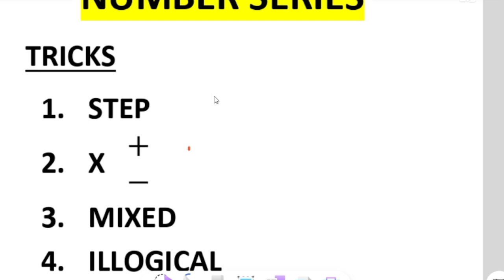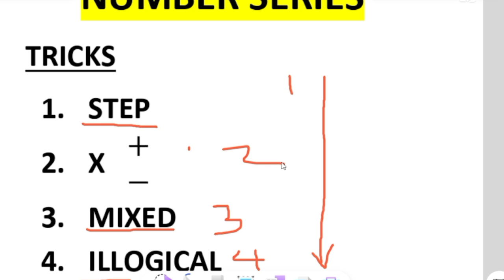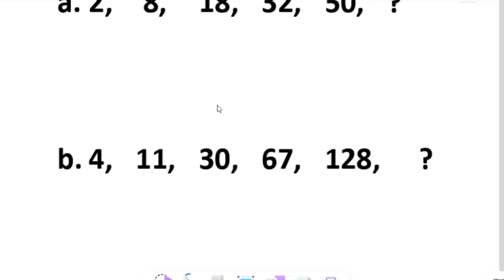Number Series | Reasoning | Part 1| For alll competitive exams @educationwill8738